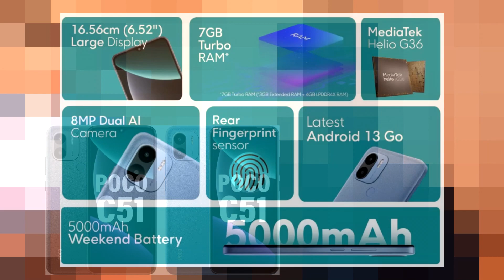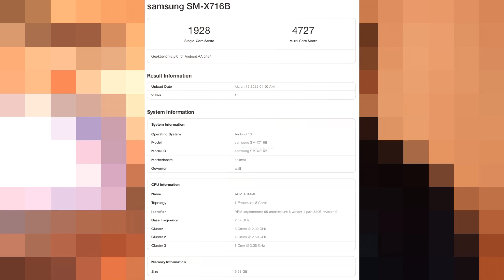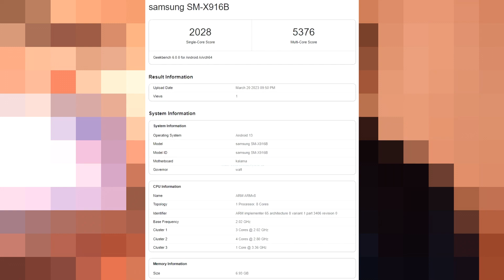Apple зупинила виробнитство. Гігантський планшет Samsung. Новий Motorola. Новинний дайджест 09.04.23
короткий дайджест новин зі світу технологій за період 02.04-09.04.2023.